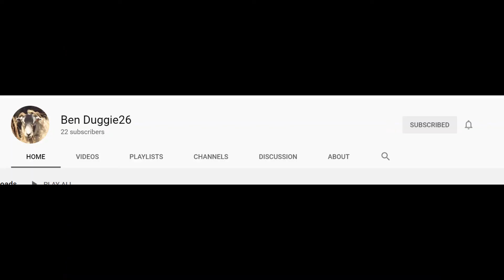Making hay with Ben Duggie26